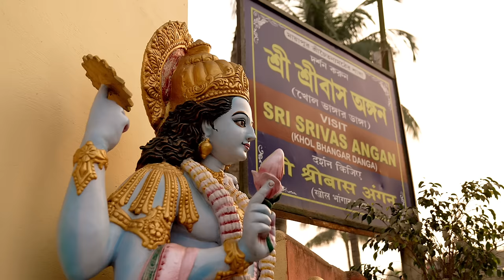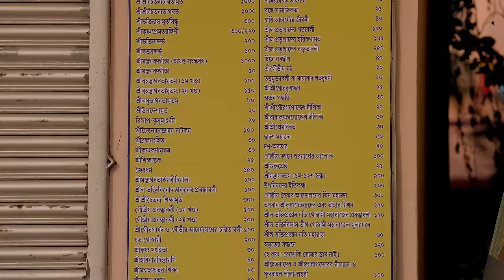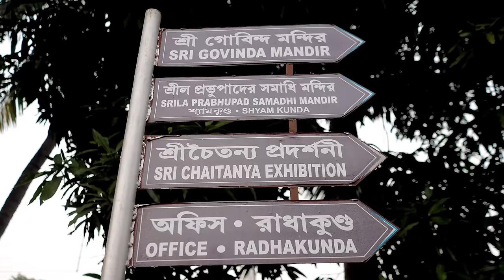Ever Victorious In The Land of Mayapur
Dear devotees: Please join us in this video as we go on parikrama to several holy places in Mayapur, not far from our glorious Mayapur Candrodaya Mandir. The area is enriched with the historical  pastimes of Sri Caitanya Mahaprabhu and His loving devotees!

Indradyumna Swami's Spiritual Journey - Inspiring Videos

Welcome to the official YouTube channel of H.H. Indradyumna Swami, a renowned spiritual leader and dedicated preacher of Krishna Consciousness. Join us on a captivating exploration of Indradyumna Swami's extraordinary life and spiritual journey. From his early days of seeking spiritual knowledge to his encounters with his eternal spiritual master, witness the transformative power of devotion and the spreading of Krishna Consciousness across the globe. Don't miss the opportunity to delve into the profound wisdom and experiences shared in Indradyumna Swami's Diary of a Traveling Monk.